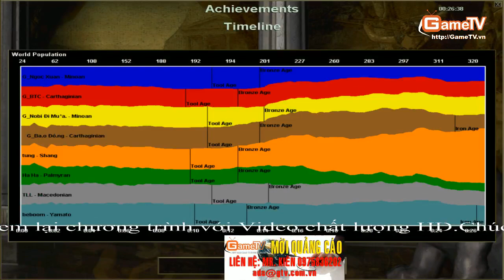AOE Gametv teen vs Ha Noi FC 27 C1 2